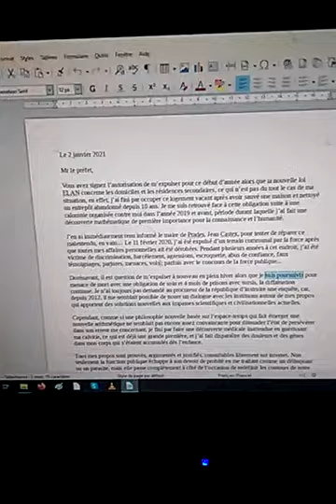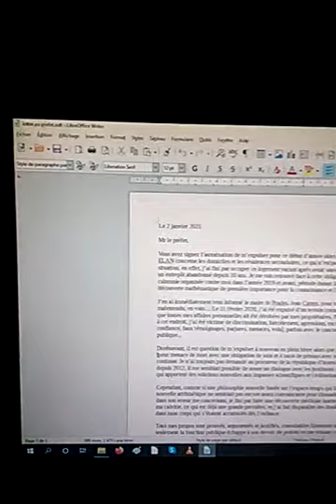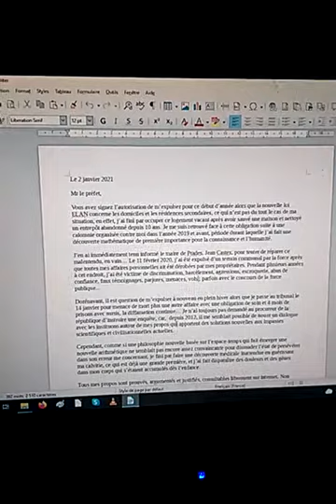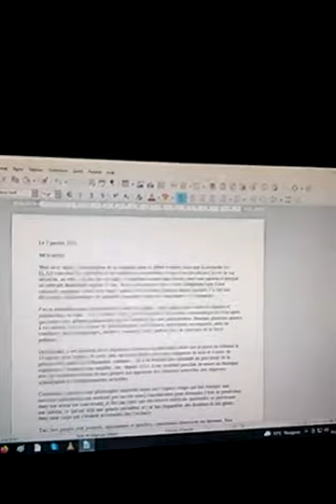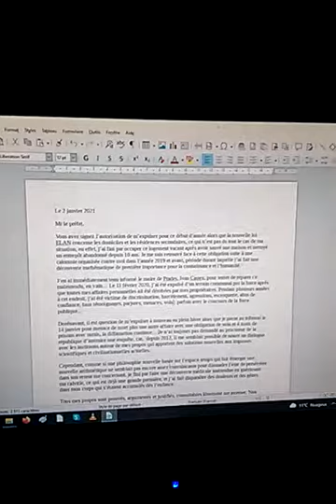Lettre au préfet (premier jet)